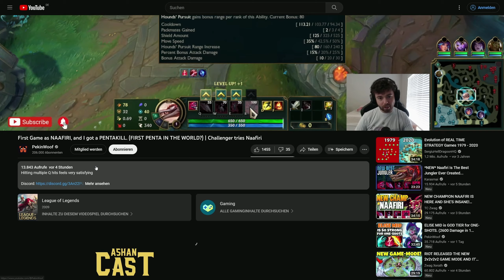PENTAKILL on FIRST GAME? -NAAFIRI will need nerfs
LoL Casts
English:  @ashangg
German:  @ashancastet

Reacts/Movies: @ashangames
Variety: @ashanuncut